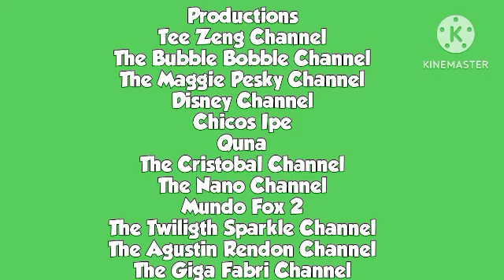Nuevo Creditos Shimi Doki Esta Castigado Para:@CMYesAngelElLoquendero16No